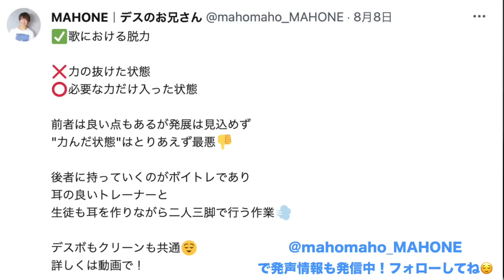1発で理解！歌における”脱力”を超絶わかりやすく解説&実践【ミックスボイス デスボイス 高音発声】ボイトレ